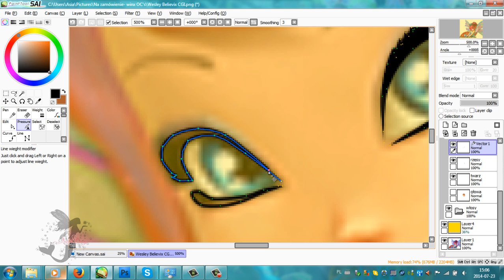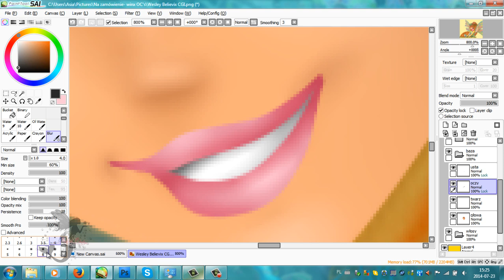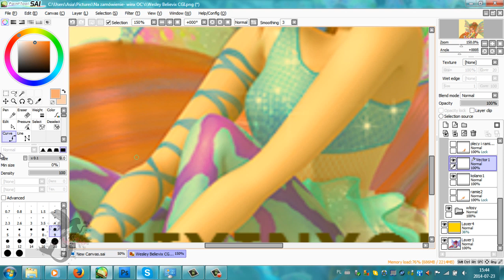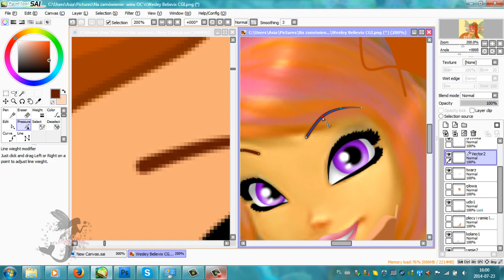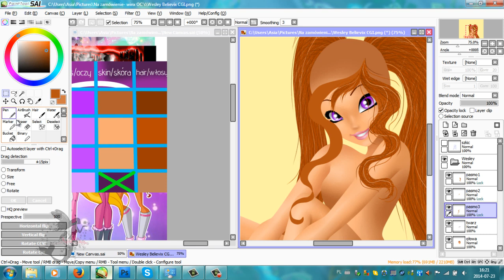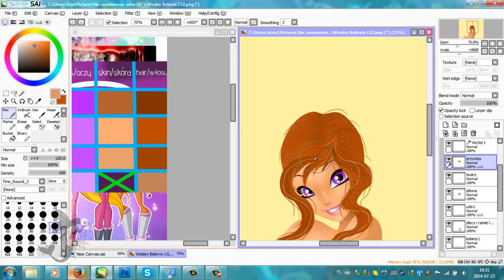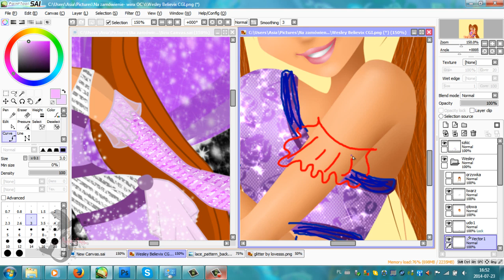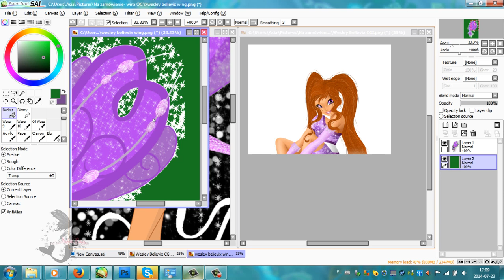Speedpaint: Wesley Believix CGI/3D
My new speedpaint^^
this picture is for my friend from DA; aMagicalFairy; her OC, Wesley in CGI^^

Please, do not remove my videos:)